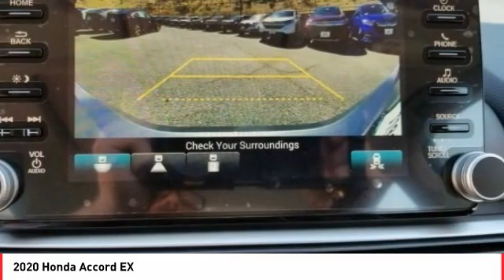2020 Honda Accord Cathedral City CA 823852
2020 Honda Accord EX